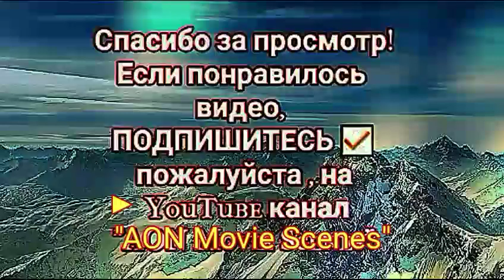от возмущения ,не сдержался...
талантливо сыграно
💯☑️ актер
Сергей Колтаков